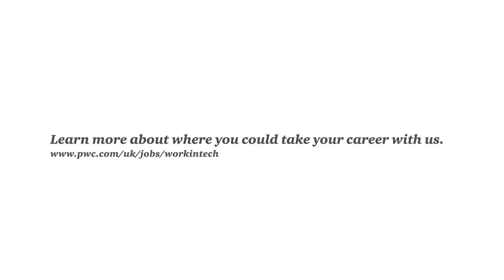What's it like working in Data and Analytics? Cathy can tell you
Cathy gives insight to her career in Data and Analytics at PwC. Watch this short video to hear the importance of human insight in technology, what excites her most about her career, and her proudest achievement.